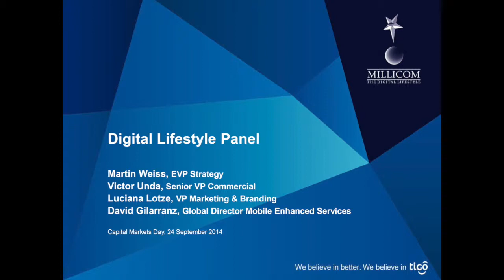Digital Lifestyle Panel Discussion: Part 2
At Capital Markets Day 2014, with EVP Strategy, Martin Weiss, Director Mobile Enhanced Services, David Gilarranz, Senior VP Commerical, Victor Unda, and VP Marketing & Branding, Luciana Lotze.